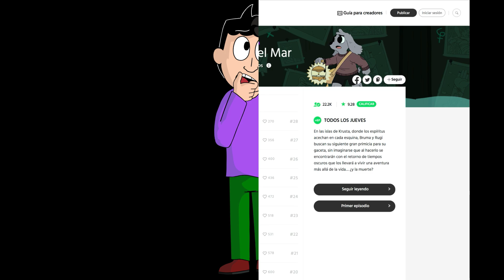RESEÑA de LA FLOR DEL MAR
Este video fue posible gracias a Manacho, muchas gracias por el apoyo.

Cómics #8